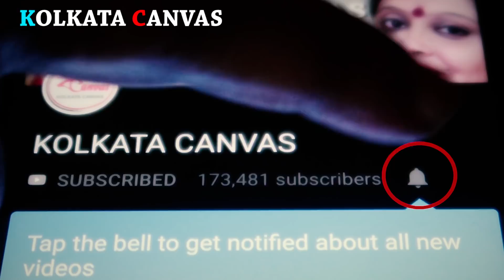"সাদা মূলো"খেলে কি হয় ?জানতে ভিডিওটি দেখুন।